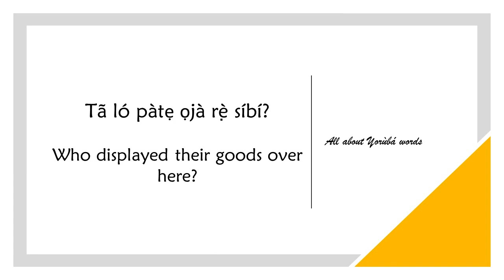How to say GOODS DISPLAY in YORUBA